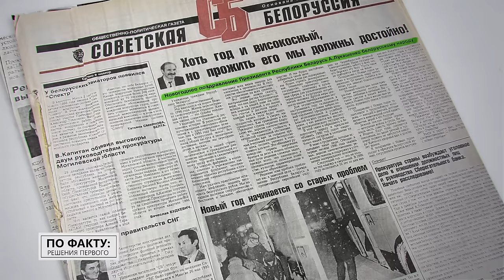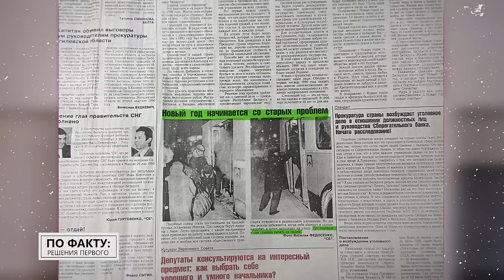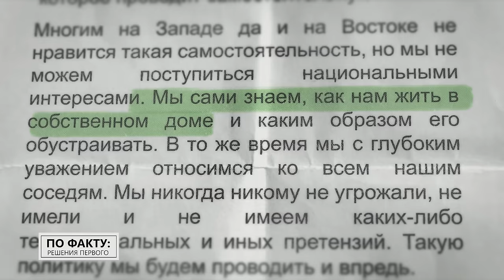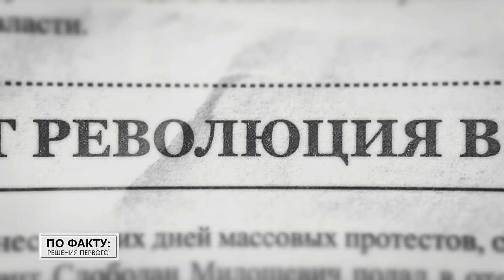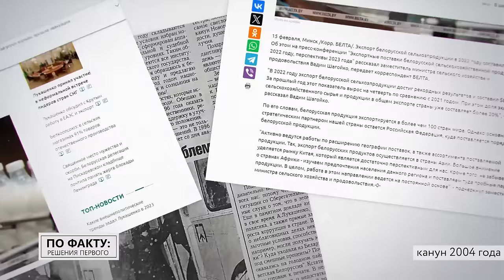⚡️Новогодние обращения Лукашенко с 90-х! О чём тогда говорил Президент и что изменилось? | ПО ФАКТУ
Какое президентское полномочие Александр Лукашенко называл самым приятным и ответственным? Почему слова Президента в новогоднюю ночь иногда кажутся непраздничными? И какое желание глава государства загадывал в полночь вместе со всеми белорусами? Обо всём этом и не только смотрите в новом выпуске проекта "ПО ФАКТУ: РЕШЕНИЯ ПЕРВОГО"!

00:00 Лукашенко: Ну что, будем писать что-нибудь?

00:15 Какое слово самое популярное в новогодних обращениях Лукашенко?

01:09 Анонс;

01:29 Что уже тогда Президент обещал военным? Первый номер газеты "Советская Белоруссия" за 1996 год!

02:19 "Никакие международные фонды не поднимут пенсии и зарплаты!" // Новогоднее обращение Президента в канун 2000 года;

03:48 "Мы сами знаем, как нам жить!" // Про самостоятельность, которая никому не нравилась;

04:11 "Ориентируются только на следующие выборы!" // Новогоднее обращение Президента в канун 2001 года;

05:08 Почему в обращении в канун 2001 года было так много геополитики?

06:12 Что Лукашенко назвал главным условием благополучия? // Новогоднее обращение Президента в канун 2004 года;

07:07 А как к новогодним обращениям относится сам Лукашенко?

07:33 "Привык с вами говорить в любой ситуации откровенно и честно!" // Новогоднее обращение Президента в канун 2007 года;

08:16 Почему середина 2000-х стала непростой для белорусов?

09:36 "Зато у нас стабильность!" // Про настоящее счастье для народа и высказывание философа;

10:04 В какой из годов Лукашенко говорил про мир чаще всего?

12:31 Когда Лукашенко стал чаще обращаться к молодёжи?

13:42 "У нас нет времени идти назад!" // Почему 2020 год "ярким и своеобразным"?

15:39 Какими были последние годы для белорусов?

16:37 "Начинает лихорадить всю планету!" // Новогоднее обращение Президента в канун 2023 года;